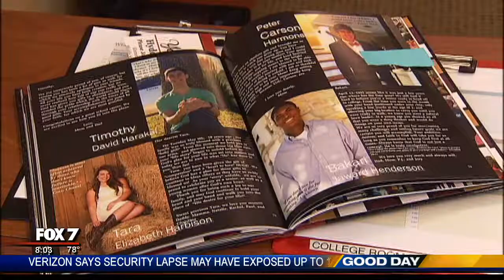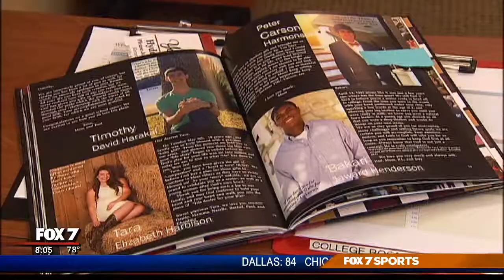JULY 13, 2017: Bakari Henderson exclusive 8am